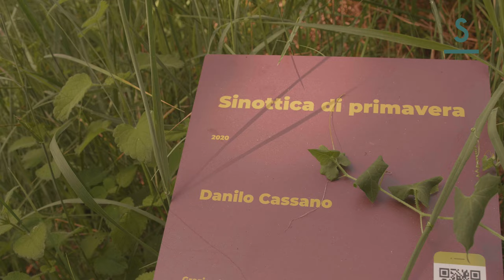Scaglie presenta: Borgo di Torrechiara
«Il castello di Torrechiara è la meravigliosa cornice che apre le porte alla riserva MaB Unesco e al territorio dell’Appennino tosco emiliano»

Giulia Greci, guida turistica ed escursionistica, ci presenta questo piccolo borgo che incornicia il territorio circostante e racchiude, all’interno delle sue solide mura, alcuni capolavori della storia dell’arte del nostro paese.

Insieme alle opere dell’uomo convivono quelle della natura: il torrente San Michele solca queste terre alimentando da secoli sia il castello sia le colture circostanti, ricche di vigneti e piantumazioni di pomodori, prodotti tipici di questo territorio come il Parmigiano Reggiano.